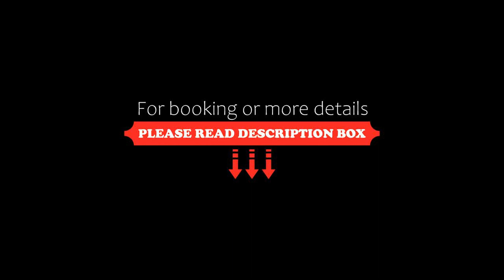ウェルネスの森 伊東 共立リゾート, Ito, Japan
About Property:
A 15-minute drive from Ito Train Station, ウェルネスの森 伊東 共立リゾート offers hot spring baths and wide rooms with a tatami living area. The hotel’s spa offers a hot tub, and guests can also enjoy water walking.
Guests of ウェルネスの森 伊東 共立リゾート can stretch out in the luxuriously spacious rooms that are at least 120 square metres. All guest rooms feature a full ...
Property Type: Hotel
Address: 414-0055 Shizuoka, Ito, Oka 1348-3, Japan
Searching For
1. ウェルネスの森 伊東 共立リゾート - Ito - Japan
2. ウェルネスの森 伊東 共立リゾート - Ito - Japan Address
3. ウェルネスの森 伊東 共立リゾート - Ito - Japan Rooms
4. ウェルネスの森 伊東 共立リゾート - Ito - Japan Amenities
5. ウェルネスの森 伊東 共立リゾート - Ito - Japan Offers and Deals
Audio Credit:
Track Title: Subway Dreams
Artist: Dan Henig